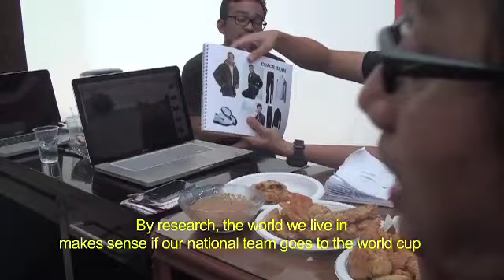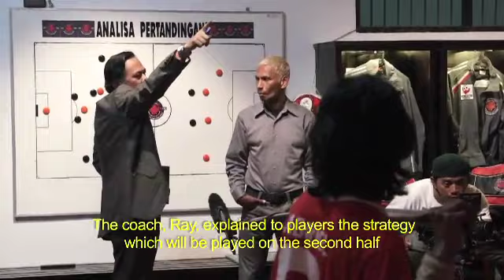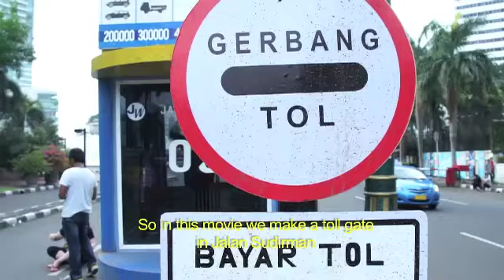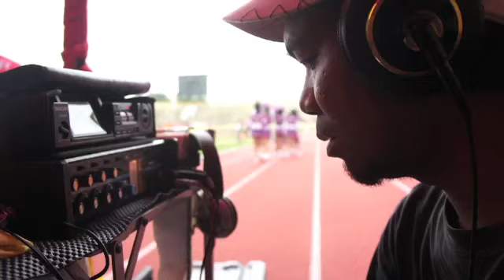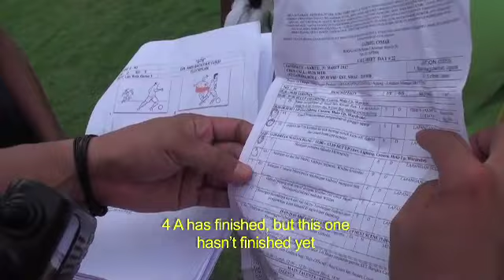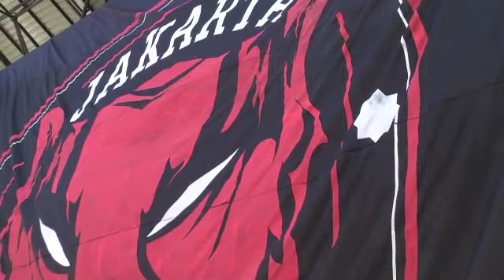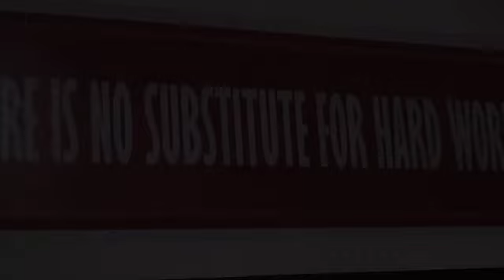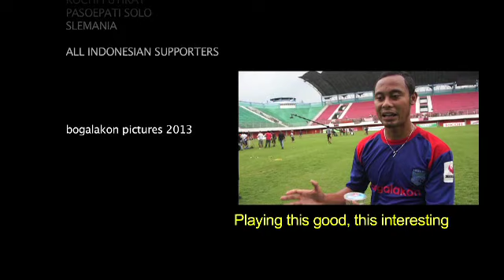Behind The Scene "Hari Ini Pasti Menang"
"Hari Ini Pasti Menang" Bogalakon Pictures
Written-Produce-Directed by Andibachtiar Yusuf
Producer, Mega Setiawati Widjaja
Director of Photography, Roni Arnold